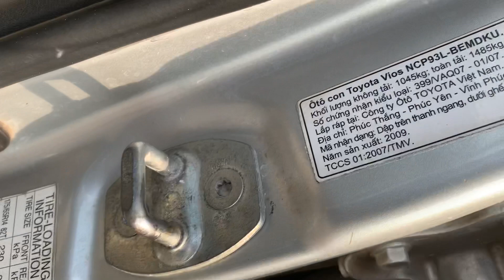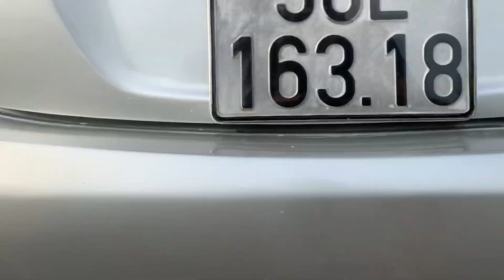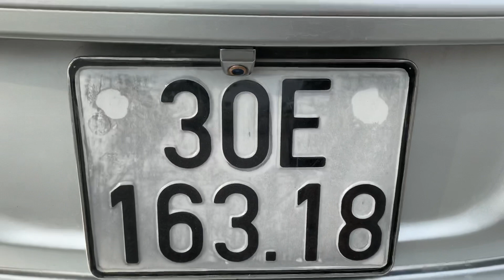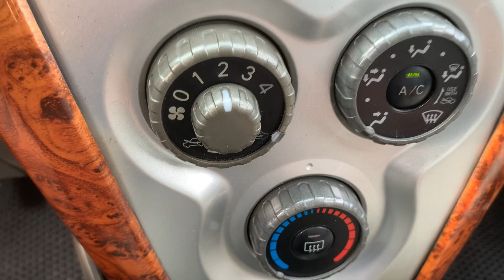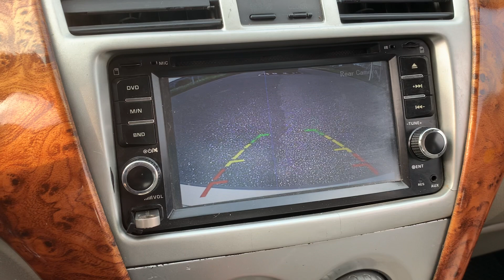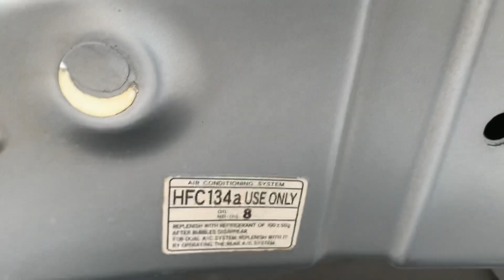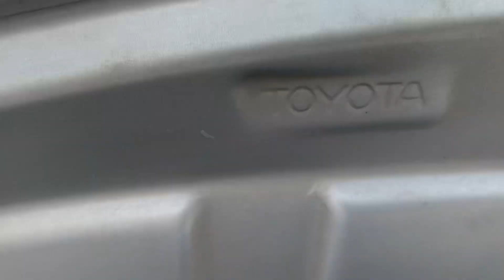🚘🚘🚘Vios sx209 xe đẹp và zin.biển số đẹp giá ☎️0913660299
Xe công chức sử dụng và luôn bảo dưỡng định kỳ nên xe còn rất mới.cam kết xe ko khoan đục ko đâm va máy gầm đại chất.và đây là dòng xe quốc dân rất lành máy ko hay hỏng vặt động cơ bên bỉ và chạy rất tiết kiệm xăng 👉xe đã được độ fun đồ chơi quanh xe quí khách mua về sẵn đi.bác nào quan tâm gọi trực tiếp cho em thanks